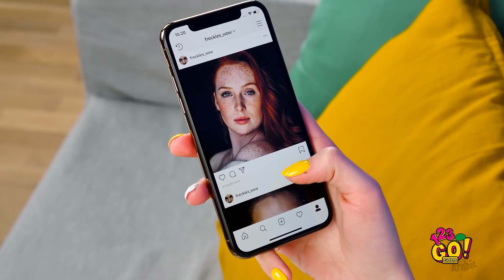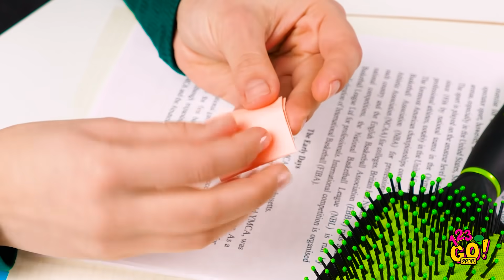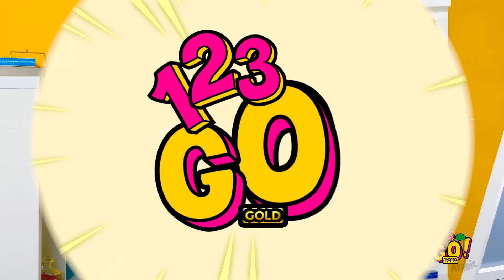حيل سهلة وسريعة للعناية بجمالكِ ومظهرك || أسرار الفتيات من قناة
لا شك أن كل فتاة تهتم بشدة وتحرص على العناية بجمالها، ولدينا بعض الحيل وخدع الماكياج المفيدة والمسلية التي ستجعل هذه المهمة أسهل بكثير. يمكنك استعمال المقص بدلًا من حيلة الشريط اللاصق لعمل ماكياج عين القطة😻! كما ستتعلمين طريقة رائعة لتجميل الشفاه بالماكياج، وبعض الحيل لتجديد ملابسك القديمة وإخفاء الحلي الثمينة بكل سهولة. Gold 👑، ولا تنسوا نقر الجرس 🔔 لتفعيل الإشعارات كيلا يفوتكم أي فيديو لدينا، وإلى لقاء قريب!

123GO# GOLD#

الطوابع الزمنية:
00:00 ماكياج عين القطة
01:30 حيل تجميل مفيدة
02:55 حيل الملابس
05:05 تجديد تيشيرت قديم
08:48 حيل عملية مفيدة للفتيات
10:21 خلف الكواليس